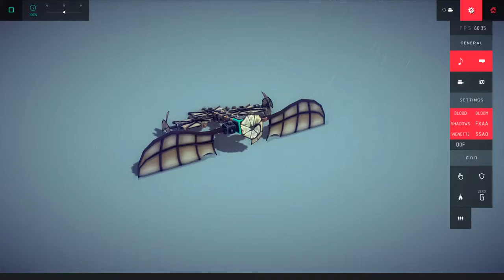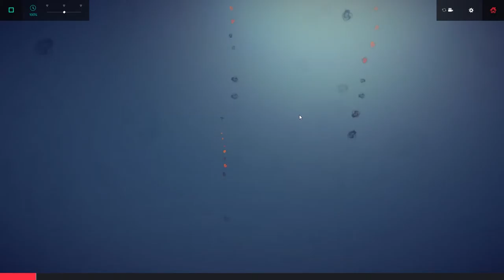Useless Machines - Besiege - Part 2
Watch as I plummet to my death, set myself on fire, knock down an innocent village and steal a gigantic crystal!

This is part 2 of my series playing Besiege.